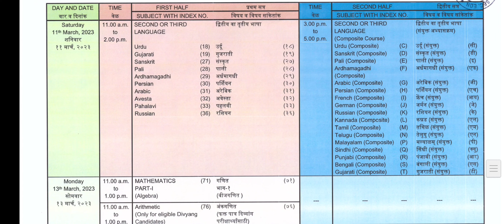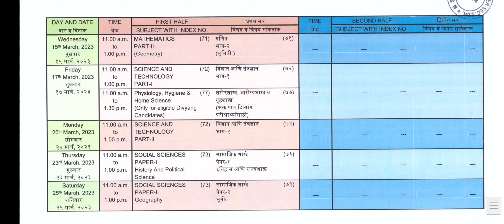Maharashtra board time table 2023 classes 10th SSC Exam date 2023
Maharashtra board time table 2023: The Maharashtra State Board of Secondary and Higher Secondary Education (MSBSHSE) has released the tentative exam schedule for classes 10th and 12th on its official website. According to the notice, the board has decided to conduct the exams in February & March. The detailed information about the exam dates has been uploaded on the official website – mahahsscboard.in.

According to the exam schedule, the Maharashtra board has scheduled the exam for Class 12th from February 21 to March 20 and Class 10th from March 2 to March 25. As per reports, the board will share the practical, category, and oral exam dates with the schools in due course of the time. The candidates can check the detailed schedule in the provided table given below.